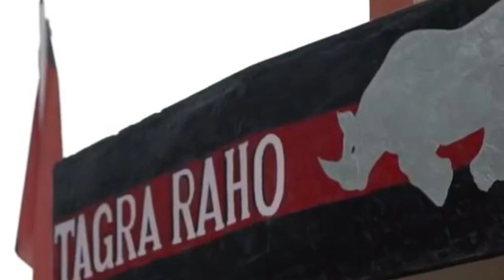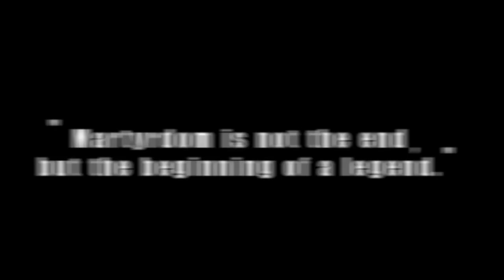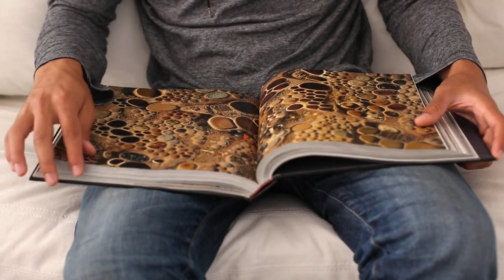ಈ ಯೋಧ ಪ್ರತಿಯೊಬ್ಬರ ಪಾಲಿಗೆ ದಾದಾ || Havildar Hangpan Dada| ವೀರಪುತ್ರರು || EPISODE 3 || ASHOKA CHAKRA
Hav Hangpan Dada, fondly called by his comrades as Dada, was born on  2nd October of 1979 in Borduria village in Tirap district of Arunachal Pradesh.  Hav Dada was a keen sportsman and used to run several kilometers and do 25-30 push-ups every day even as a child.  Hav Dada joined the Army and was recruited to the 3rd Battalion of the Parachute Regiment on 28 October 1997. Six years later, he then went on to serve with the Assam Regimental Center and joined the 4th Battalion of the Assam Regiment on 24 Jan 2008.
A few years later in 2016, Hav Dada then volunteered to serve with the 35 Rashtriya Rifles engaged in anti-insurgency operations in J & K. A devout Christian, Hav Dada also conducted heavily subscribed Sunday sermons for the men in the unit. He did the same while on leave in his hometown in Arunachal Pradesh. He was fond of keeping snakes as pets and had to be evacuated by a helicopter once after he was bitten by one of them. Hav Dada was a soldier par excellence and was equally liked by his peers as well as seniors.
During May 2016, Hav Dada’s unit, 35 RR was deployed in the Naugam sector in J& K. On 25 May 2016, his unit had received information from intelligence sources about the presence of terrorists in the Naugam sector. A decision was taken to launch a search and destroy operation in the night to flush out the terrorists. On the night of 25 May, Hav Dada along with his other comrades led a charge on the hiding terrorists as per the planned operation. After reaching the suspected area, Hav Dada along with his team spotted the movement of terrorists and launched a well-coordinated attack on them. A fierce gun-battle ensued that went on for over 24 hours. Hav Dada killed two terrorists on the spot in a swift a daring action. On seeing this, the other two terrorists fled and hid behind some boulders. Spotting two terrorists who had hidden behind boulders, Hav Dada lunged at one of them. The two were locked in hand-to-hand combat, slipping and sliding down the hill, till Hav Dada finally neutralized him.
However, the fourth terrorist then sprayed bullets into him. Ignoring his grievous wounds, Hav Dada pinned down the shooter and severely injured him. The terrorist was eventually killed but Hav Dada succumbed to his injuries and was martyred.  Hav Dada killed three terrorists in the operation single-handedly and his action led to the elimination of the fourth terrorist. Hav Dada’s action of eliminating three terrorists in an engagement at close quarters and injuring a fourth one, in disregard to his personal safety, foiled the infiltration bid and ensured the safety of his comrades. Hav Dada was given the nation’s highest gallantry award during peace-time operations, “Ashok Chakra”, on the eve of the Independence Day in 2016.
Hav Hangpan Dada is survived by his wife Smt Chasen Lowang Dada, daughter Roukhin, and son Senwang.